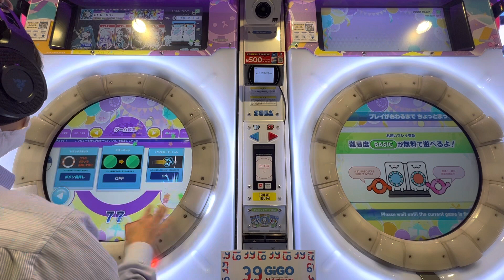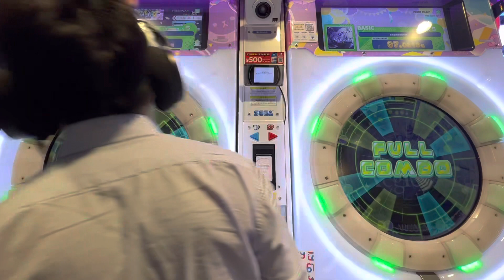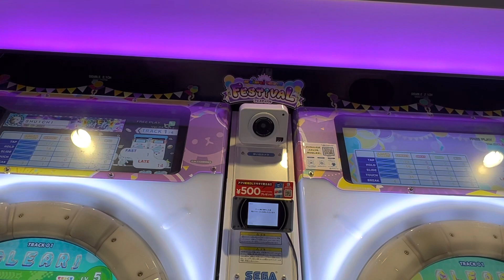【maimaiでらっくすFESTiVAL】 maimaiでらっくす maimai GIGO町田 2023/03/09